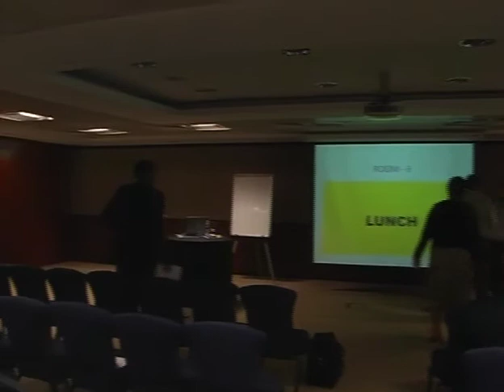IGF2008- WS68- OECD Best practice Forum 02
The Organisation for Economic Co-Operation and Development (OECD) proposes to hold an IGF Best Practise Forum on increasing Internet-enabled access to digital public sector information and content. Public organisations produce and hold a large amount of public sector information and content (PSI). An increasing amount of PSI is digitised or produced in digital form and is increasingly accessible and available as information products and services for potential users to find, access, re-use, and further develop for both individual and commercial purposes. Examples of the large potential of PSI when put to wider use could include the variety of new private sector services based on meteorological and cartographic data, access to video archives of national public broadcasters, and virtual guided tours through art galleries or museums.

The growing interest of governments in facilitating access to and promoting further use of PSI is based on the expectation that enhanced flows and re-use of information, and the increased economic and social activity associated with its use, contribute to improving government efficiency, economic growth, access to knowledge, education, understanding of cultural heritage and citizen welfare. Greater access also supports fundamental principles including openness, democracy, human rights and freedom of information. But wider use of digital PSI may require changes in policy approaches and reorganisation of public information as a number of obstacles impede efficient access to PSI and its effective use. Difficulties faced include restrictive or unclear rules governing access and conditions of re-use; complex licensing procedures; inefficient distribution to final users. There are also challenges with new technologies and ensuring long-term preservation, the development of born-digital content, the implementation of cultural digitisation projects where market mechanisms do not foster effective digitisation, and barriers to development of international markets.

This Forum will explore best practices to overcome these challenges. It will build on the OECD Recommendation for Enhanced Access and more Effective Use of Public Sector Information. Participants will discuss good practises, 'lessons learnt', and problems to be avoided from various perspectives (i.e. institutions, users, etc.).